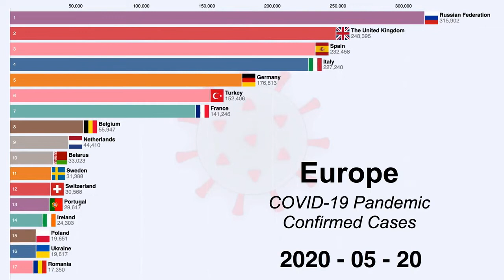Coronavirus (Covid-19) - pandemia care a blocat omenirea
Pandemia care in trei luni de zile a ingenuncheat lumea si civilizatia.
Scurta istorie a crizei coronavirus (Covid-19).